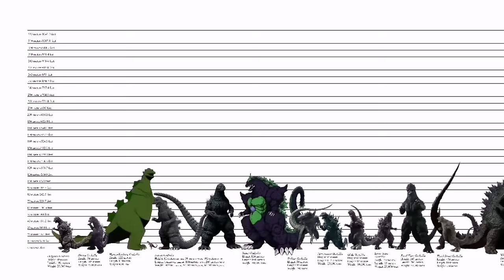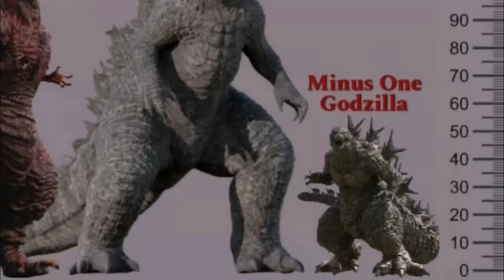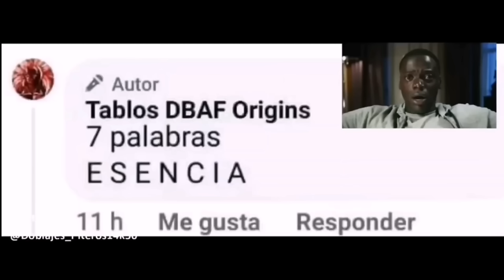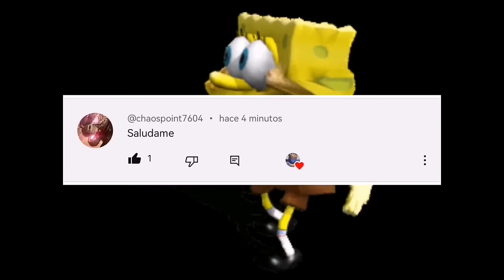Godzilla del 2004: El más Gigachad del cine 🗿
Hey chicos, como están, hoy les traigo un video hablando sobre Godzilla del 2004, y porque es el más Gigachad de todos, espero les guste, hasta la próxima.

Muchas gracias.

Shin Godzilla - Who will know
N64 Superman - OST Menu
Godzilla Original Theme Soncg No Copyright
Música Teletienda sin Copyright

Outro:
Godzilla Original Theme Song No Copyright